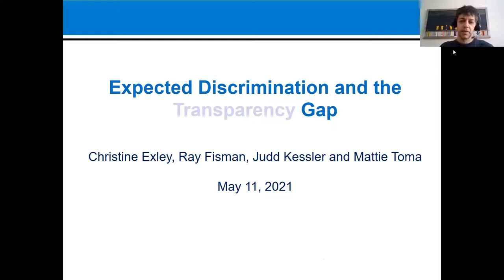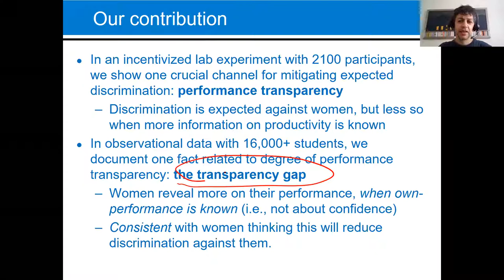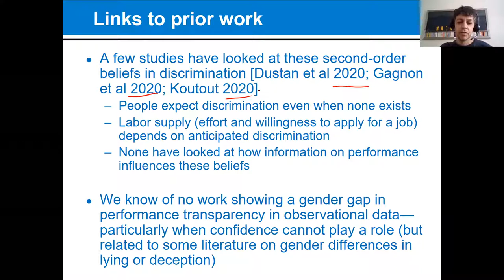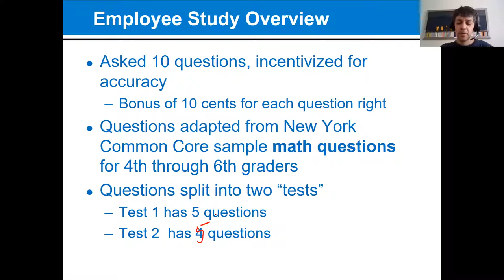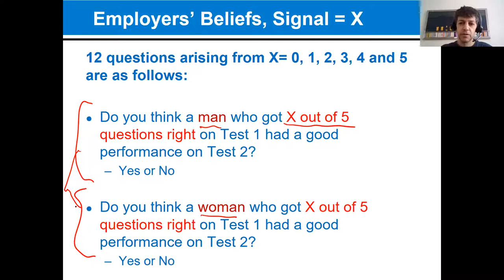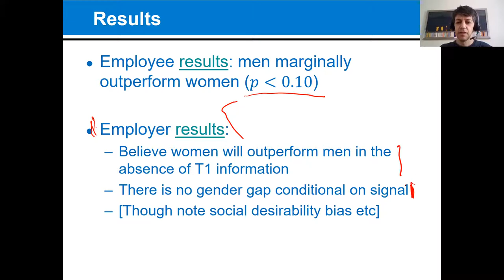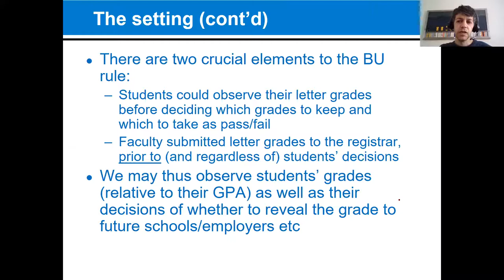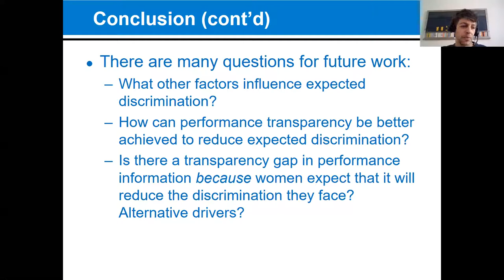Raymond Fisman: "Expected Discrimination and the Transparency Gap"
In this VIBES talk, Raymond Fisman presents his work with Christine Exley, Judd Kessler, and Mattie Toma.